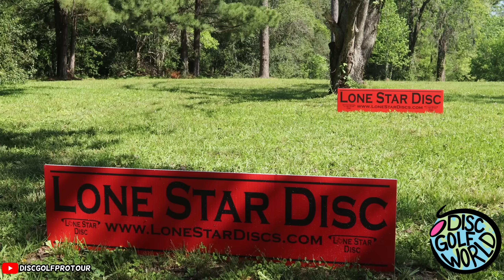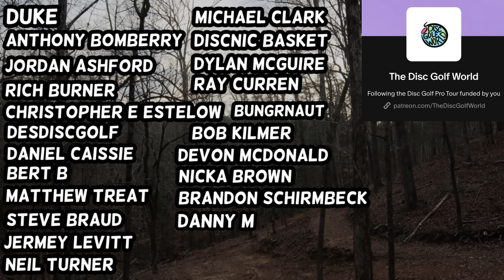Calvin Heimburg Talks Injury, No Forehands, And More | Texas States Disc Golf Press Conference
Texas States Disc Golf Championship starts tomorrow so some players discuss the tournament and so much more. Including Calvin Heimburg, Ricky Wysocki, Niklas Antilla, Ohn Scoggins, and more of your favorites.

Support The Disc Golf World Here

Watch Pro Disc Golf Live